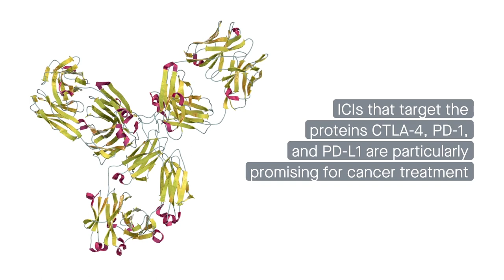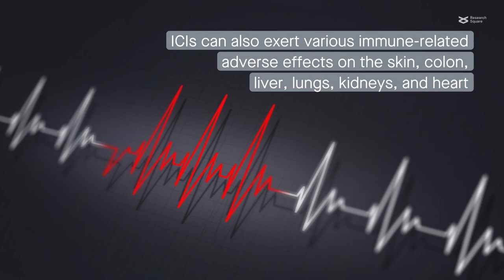Pros and cons of immune checkpoint inhibitors for tumor immunotherapy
Naimi, et al. “Tumor Immunotherapies by Immune Checkpoint Inhibitors (ICIs); the Pros and Cons.” Cell Communication and Signaling (2022)